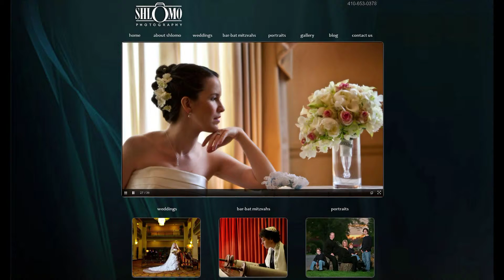Howard County photographer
Anyone can take pictures, but few can turn your wedding memories into photographic art.
Shlomo is a photographic artist, and he will work with you personally— before, during, and after your wedding — to personalize your experience and tailor the product to your unique desires.
Whether it be the classical style or photojournalism, Shlomo will create a one-of-a-kind personalized work of art, your wedding album, that captures your memories for a lifetime.

Shlomo Photography